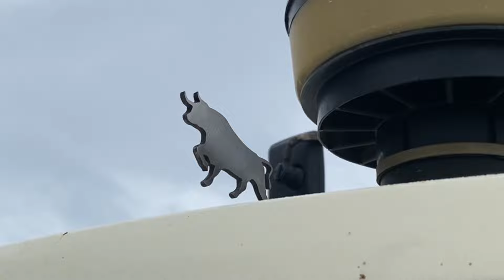Wywożenie obornika 2024🔥Lamborghini 1706 VS 20 ton🚜Gr Kowal🚨